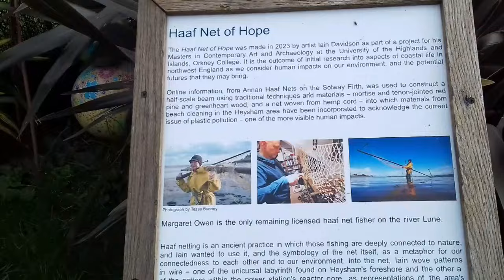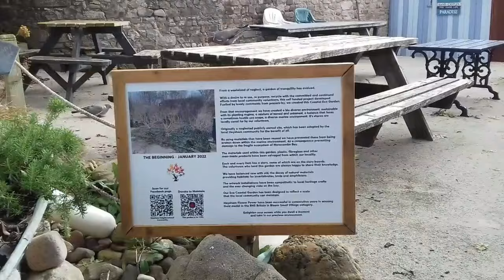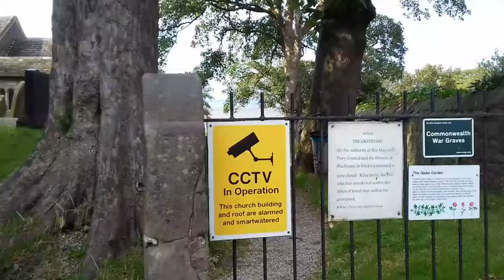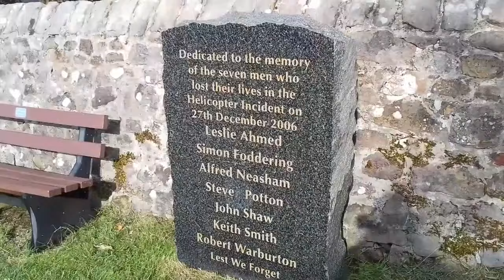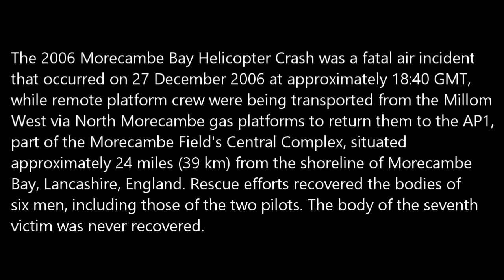Car Camping Day 1 Part 2 - Heysham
Welcome to Part 2 of 3 of my trip to the Lancashire coast for two days of car camping, sea air, and a measure of freedom from routine.